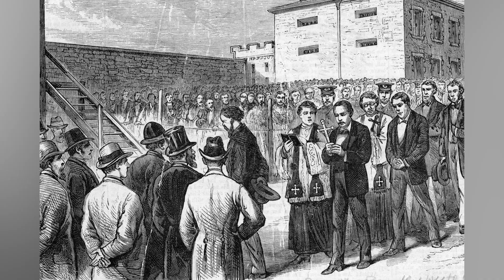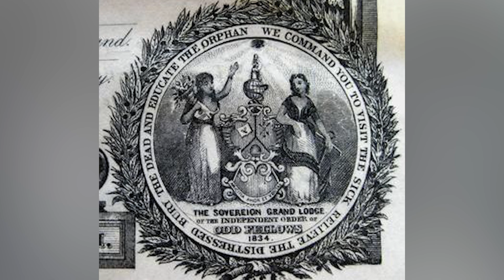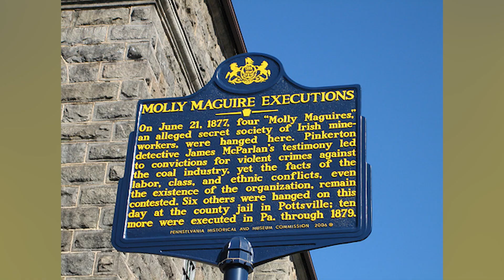Top 10 Secret Societies In History You Didn't Know Existed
There have been some SHADY secret societies in history. These secret cult meetings would happen in the shadows, unbeknownst to others. Which secret society had the heaviest impact on history? Join us on Bumblebee as we count down our Top 10 Secret Societies In History You Didn't Know Existed!

Timecodes:
0:00- Intro
0:35- The Red Lanterns
1:43- Odd Fellows
2:40- Black Hand
3:32- The Order of Elks
4:34- Molly Maguires
5:41- The Illuminati
6:44- The Bilderbergs
7:49- The Freemasons
8:31- The Knights Templar
9:04- De Beers

Hosts:
🍯Ben Hollenbeck